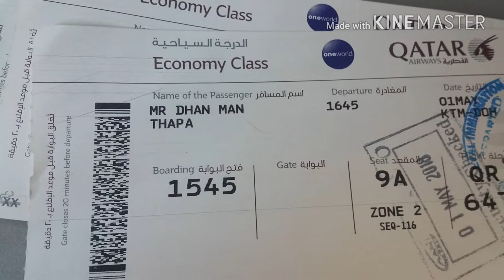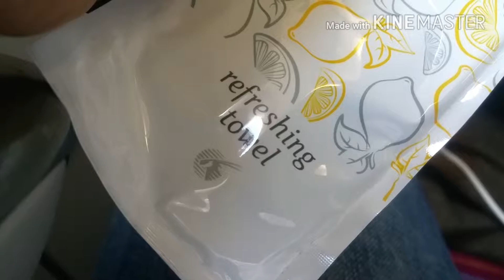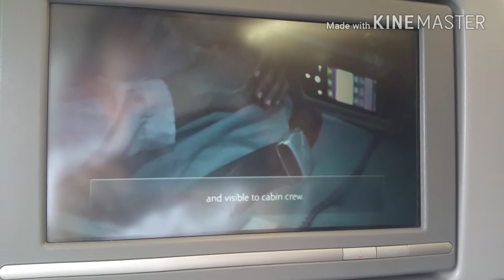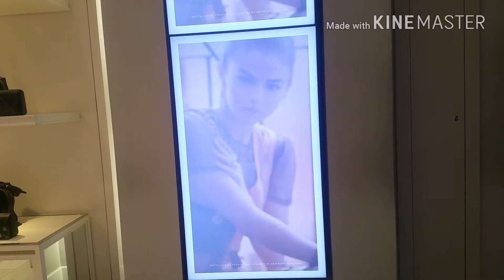Nepal to USA 2018